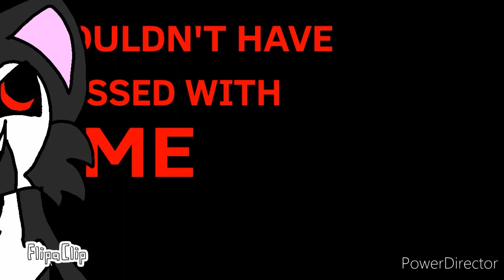Map Part 6(old 2020)